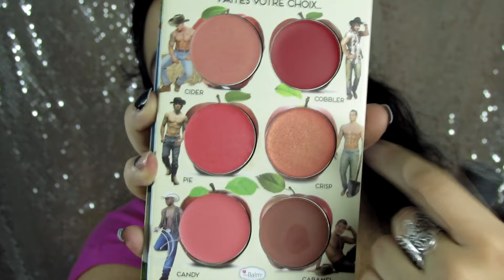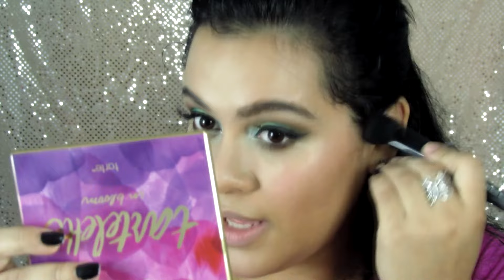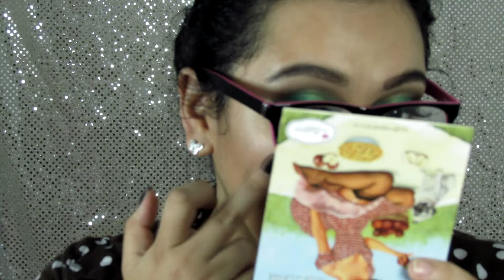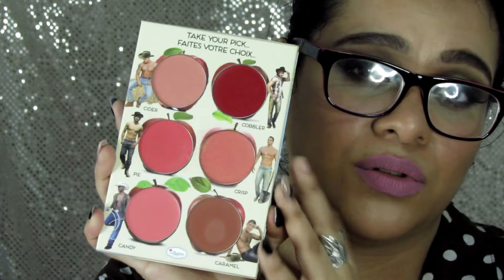Primeras Impresiones , 5 En 1 (cailyn Cosmetics , The Balm, Duo Adhesives )!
PRODUCTOS MENCIONADOS
- Cailyn Cosmetics Super HD Pro Coverage Foundation 07 Terracotta
-Cailyn Cosmetics Pure lust extreme matte tint 06 Adventurist
-Tha Balm How 'bout them apples?
- The Balm Bahama Mama Bronzer
- DUO Adhesives
Puedes encontrar estos productos en Beauty Box Panamá .

VIDEOS ANTERIORES!!!
-Get Ready With Me!  Arreglate Conmigo ! ( Maquillaje + Outfit )
- Maquillaje Halo seductor (makeup halo) + Receta de postre fácil para San Valentin

GANA DINERO CON TUS COMPRAS! Ebates